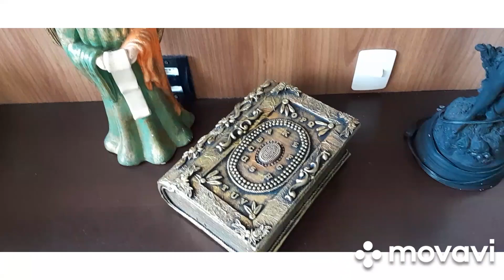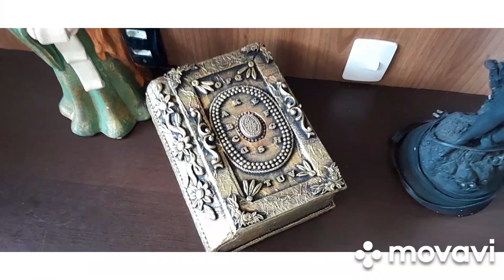como transformar alguns pedaços de papelões em uma obra de arte#